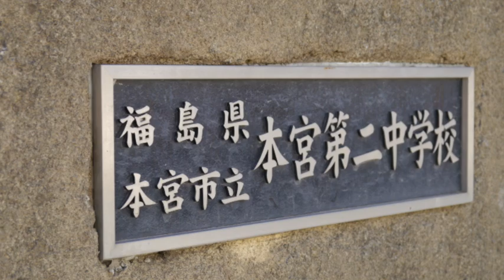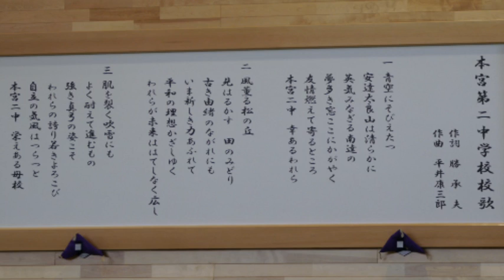新生！本宮第二中学校体育館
東日本大震災からもうすぐ丸2年という2月21日、被災のため取り壊された福島県内の公立学校の施設としては復旧第1号となる本宮二中の体育館が完成した。

学校は市内でも被害が大きかった市の南西部にあり、校舎も体育館も崩壊寸前。授業再開までに１カ月を費やし、近くの公民館や体育館の内部を仕切って行われた。校舎は今でも校庭に建てられたプレハブを利用している。

あの日は卒業式当日だったという。当時を思い出しながら熊坂洋校長は改めて、「あのときは被害の余りの大きさに、途方に暮れました」と話す。当時の大混乱の様子は想像に難くない。式が午前中で、人的被害がなかったのが不幸中の幸いだった。

学校に体育館がないというのは当然、授業や部活動に支障が出る。近くの公民館を利用したり、場所を工夫しながらの取り組みは不便が多かったことだろう。生徒らは「普段は当たり前だと思っていたことが、そうではなかった」という思いを改めて知り、先生と一緒に頑張った。

今回の完成したのは体育館だけで、新校舎は7月の予定。特に3年生は震災当時は１年で被災当時の状況を目の当たりにしている。真新しい体育館で卒業式が迎えられるのは、何にも代えがたい卒業祝いになった。

県内ではまだまだ復旧できない学校施設が多い中、新しく生まれかわった施設を目にするようになったのが、県民の１人としても嬉しい。